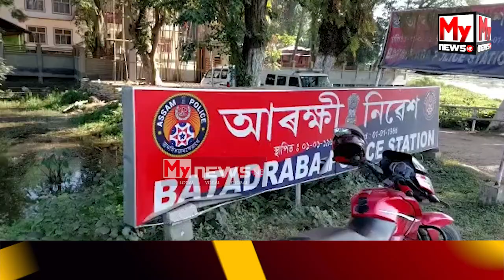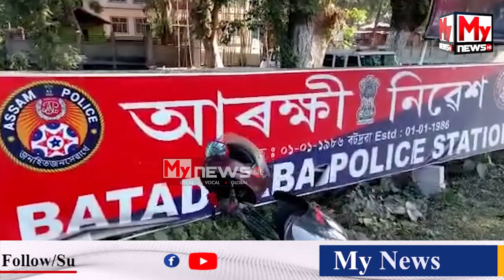🔴বটদ্ৰৱা আৰক্ষীৰ বৃহৎ সফলতা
My News NE:  🔴বটদ্ৰৱা আৰক্ষীৰ বৃহৎ সফলতা

🔴আৰক্ষীৰ অভিযানত বটদ্ৰৱা নিকটৱৰ্তী চলাপথাৰৰ পৰা আটক কৰিলে ১০ জনকৈ জুৱাৰীক